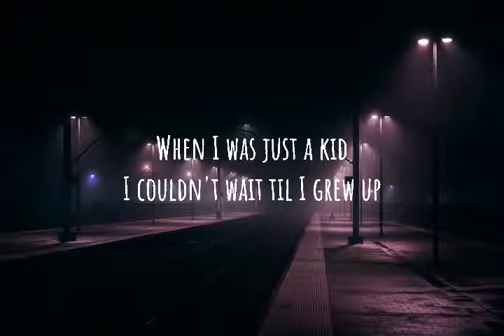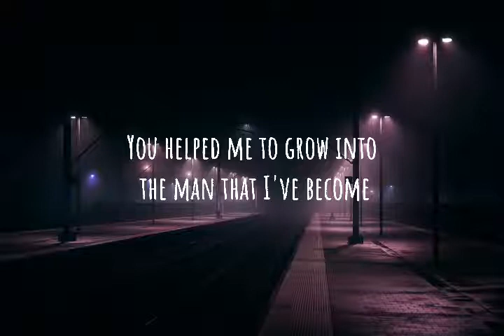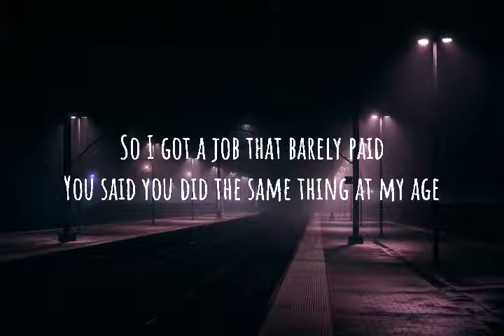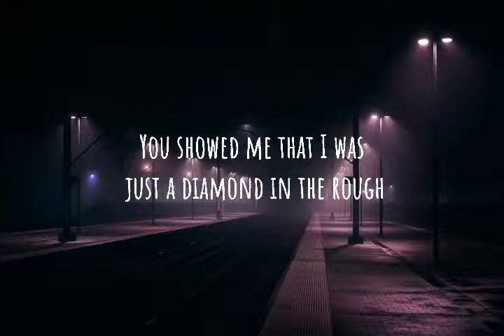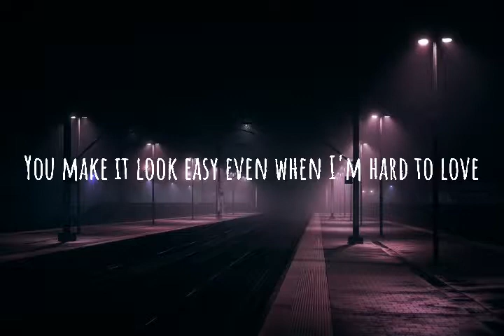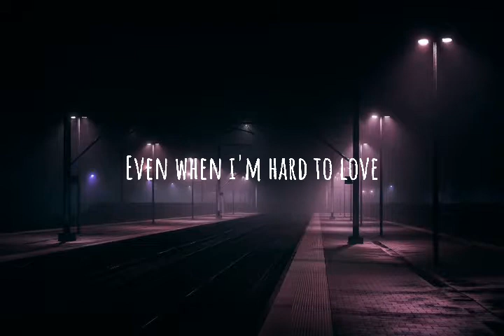Hard To Love lyrics || One Ok Rock